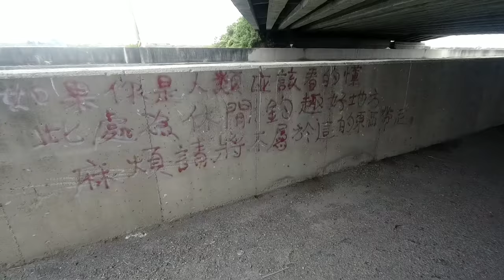室內爆咬黑公池,擋風又遮陽,只是要釣到大的,還真需要技巧!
今日繼續前往南部探點,可惜已經變天了,咬況就變得不確定了,抱著放鬆的心情走走看看吧!!
臉書釣魚社團：
練餌購買：line聯絡a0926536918
海溝釣黑公 台灣釣魚 Taiwan fishing